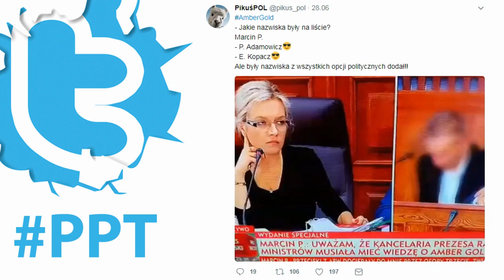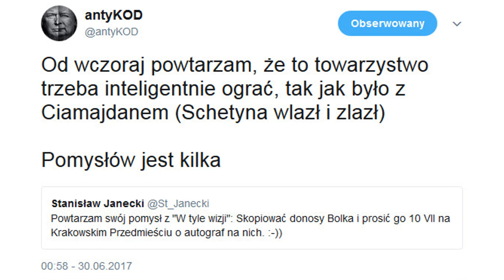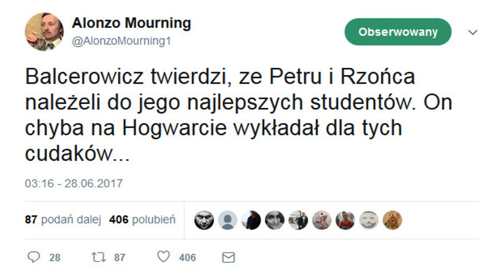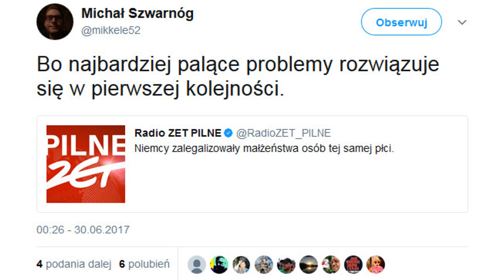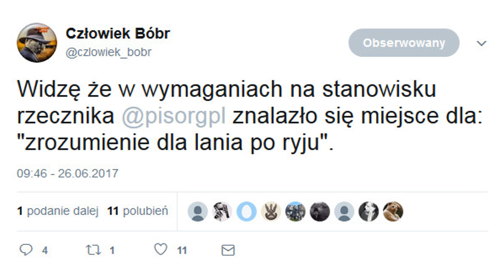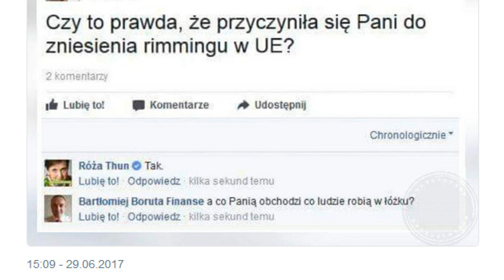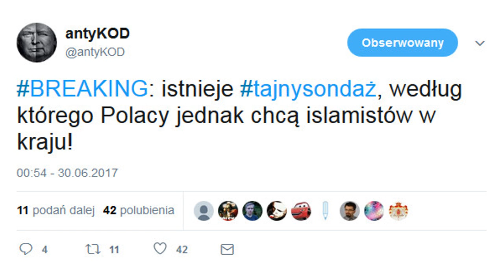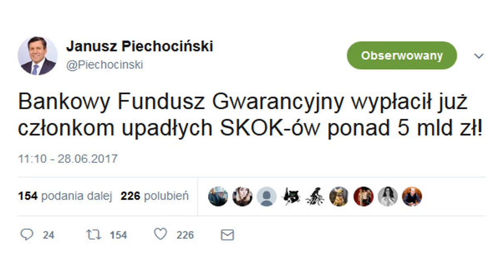Polityczny Przegląd Tweetów #57 Amber Gold, Wałęsa, opłata paliwowa.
Najgłupsze, najśmieszniejsze i najbardziej bulwersujące tweety. W zeszłym tygodniu na Polskim Twitterze mówiło się m.in. O nowych zeznaniach w sprawie Amber Gold, o udziale Lecha Wałęsy na miesięcznicy smoleńskiej oraz podwyżce opłaty paliwowej.

Serdecznie polecam!

Numer mojego konta bankowego dla osób, które chcą mnie wesprzeć finansowo:

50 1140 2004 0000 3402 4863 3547

Źródła: Twitter.com